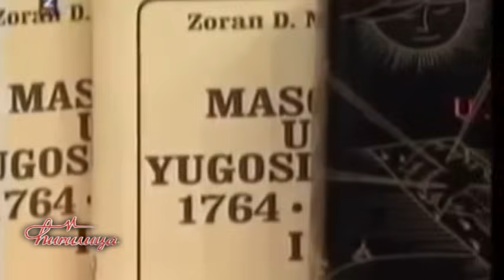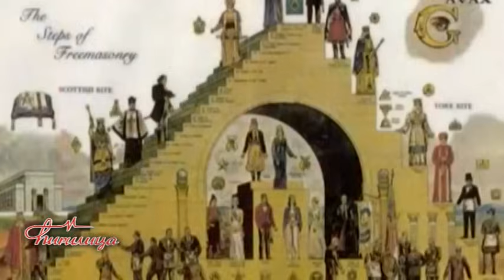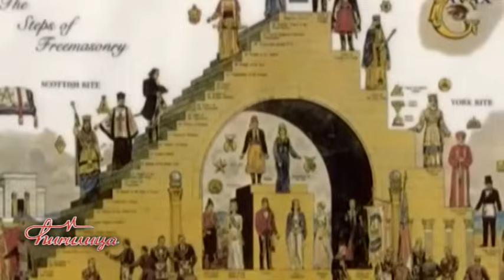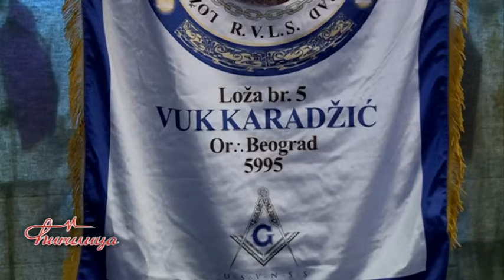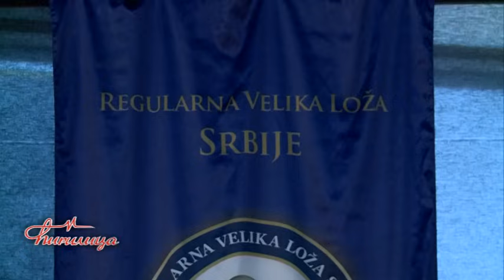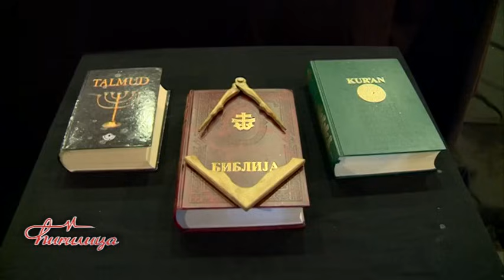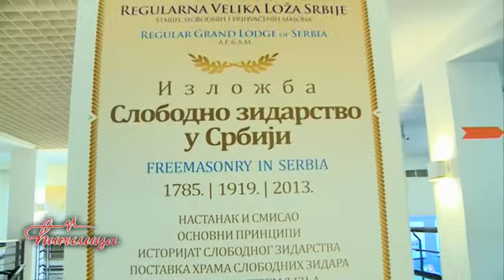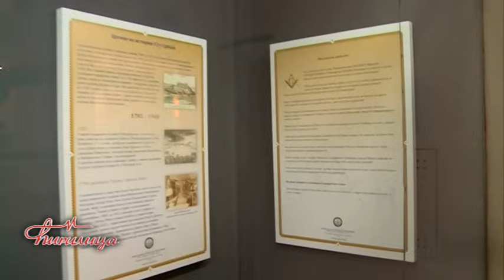Cirilica - Damnjanovic, Lopusina, Vidojevic, Tasic - (TV Happy 2014.)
Zabranjeno svako kopiranje video i/ili audio snimaka i postavljanje na druge kanale!